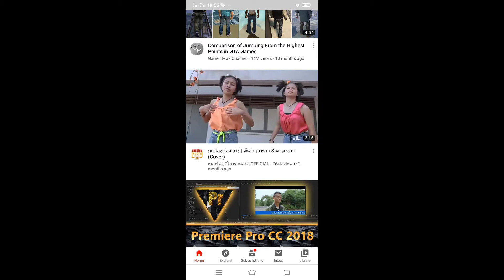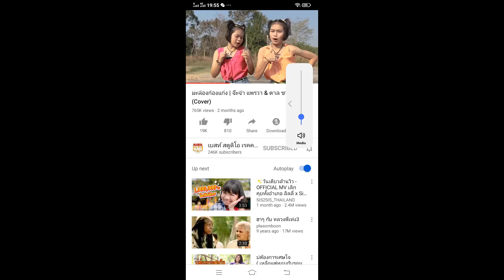របៀប Unsubscribe Youtube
ក្នុងវីឌីអូនេះ បងប្អូននឹងចេះពីរបៀប Unsubscribe Youtube Channel ដោយសារថា មាន Channel ខ្លះ មុនដំបូងផុស Videos ល្អៗ ហើយក្រោយមកក៏ផុសវីឌីអូមិនពិត មានលក្ខណៈកុហក ឬវីឌីអូនដែលបងប្អូនមិនចូលចិត្ត ចឹងយើងអាច Unsubscribe វិញបាន